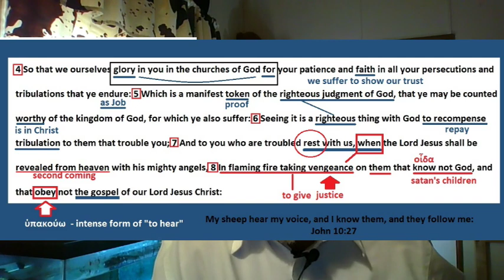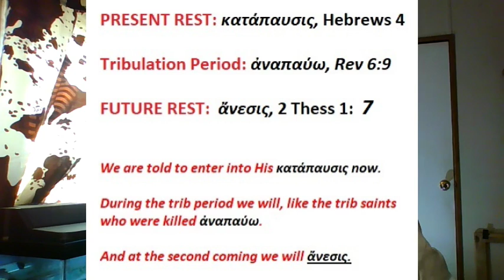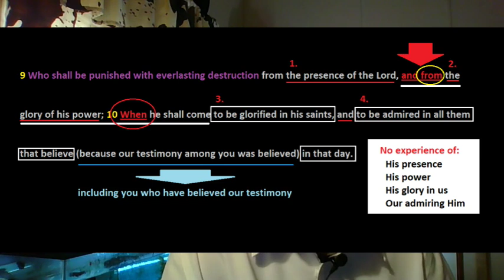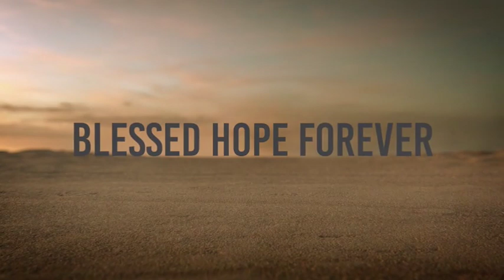RETURN OF CHRIST - 2 Thessalonians Part 2